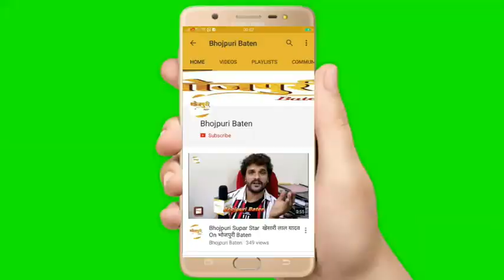Ankit Mishra अंकित मिश्रा Received "Green Cinema" Bhojpuri Award 2020